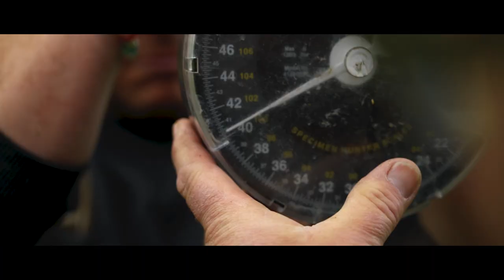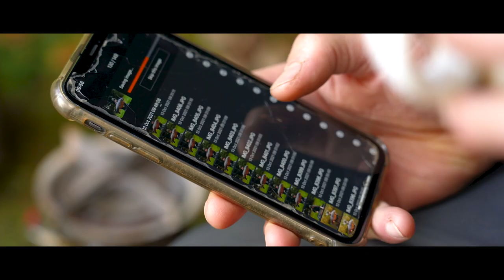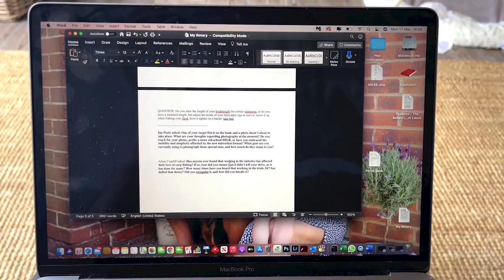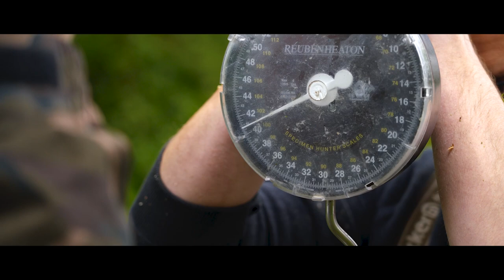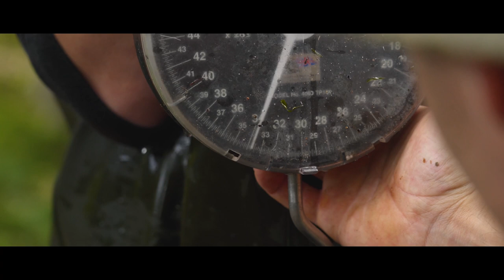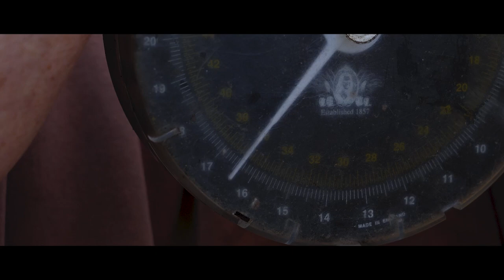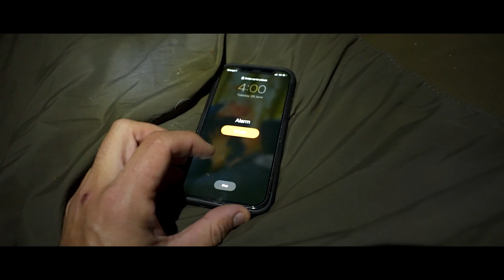2 HOUR FILM - CYPOGRAPHY'S BEST OF 2021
We love making carp fishing videos and although it doesn't always go to plan, looking back now, there's been so much to smile about. So, Sit back and enjoy our favourite moments from the year 2021 during this 2 HOUR film!